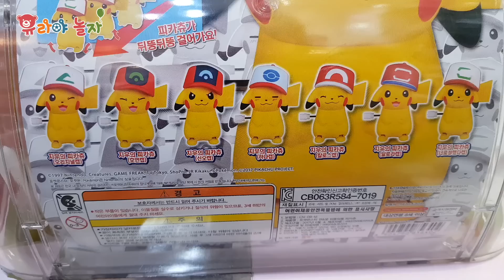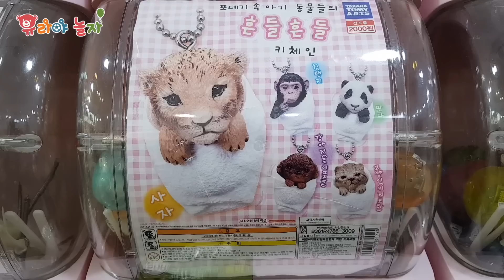가챠샵에 가다! 대형 뽑기방 랜덤 캐릭터 피규어 인형 피카츄 프리파라 엉덩이탐정 미키마우스반지 어린이 [유라]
귀여운 피카츄 피규어부터 말하는 프리파라 미래인형까지~
오늘은 유라가 아기자기하고 앙증맞은 꼬마 장난감들이 엄청나게 많은
가차샵을 다녀왔어요~~

[관련 채널]